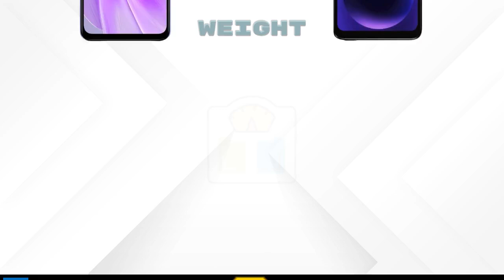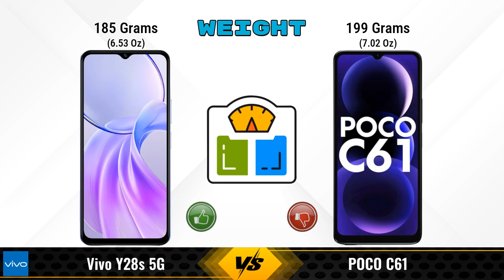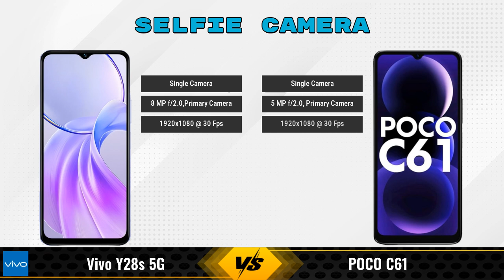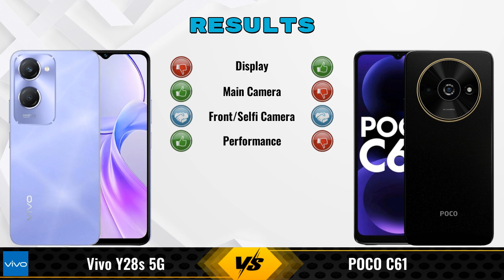Vivo Y28s Vs POCO C61 || Full Comparison ? Which one is Best?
In this video, we provide an in-depth comparison between the Vivo Y28s 5G Vs POCO C61.We cover all the key specifications, features, and performance aspects to help you decide which phone is better for your needs.

### vivo Y28s 5G 4 GB / 128 GB Details:
- **Brand:** vivo
- **Price:** 13999

- **Variants:**
4 GB / 128 GB - 13999

Flipkart :

### POCO C61 6 GB / 128 GB Details:
- **Brand:** POCO
- **Price:** 9999

- **Variants:**
6 GB / 128 GB - 9999
4 GB / 64 GB - 6,499 (Flipkart)

vivo y28s vs poco c61 128gb - in-depth comparison & review
vivo y28s vs poco c61 128gb - which is better? full specs comparison
vivo y28s vs poco c61 128gb - detailed review and specifications
vivo y28s vs poco c61 - detailed review and specifications
vivo y28s vs poco c61 - which is better? full specs comparison